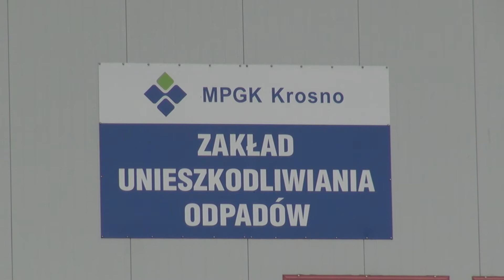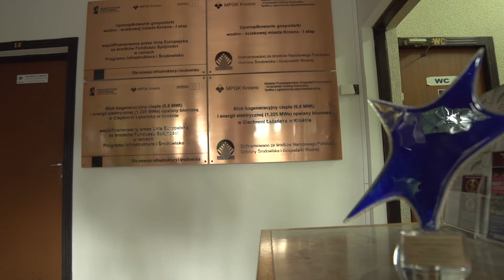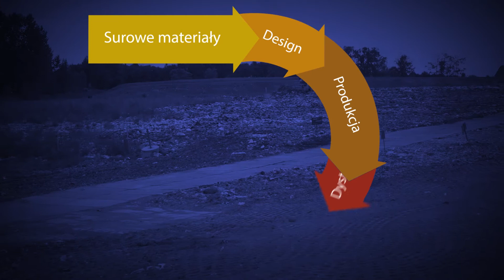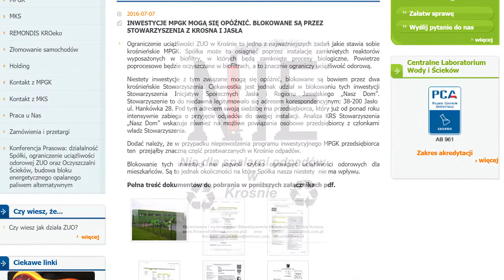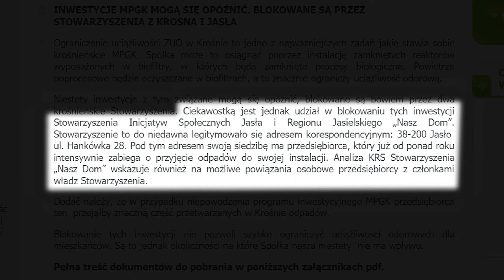Zakład Unieszkodliwiania Odpadów w Krośnie